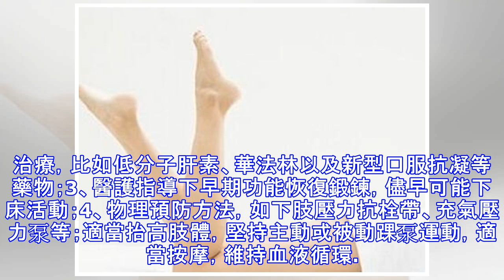骨科手術引起深靜脈血栓的預防方法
首先我們要知道兩個概念，第一個，深靜脈血栓英文名為DVT（deep venous thrombosis）是指血液非正常地在深靜脈內凝結，屬於下肢靜脈回流障礙性疾病。第二個，靜脈血栓栓塞症（VTE）是一種嚴重的威脅生命的疾病。臨床包括深靜脈血栓和肺血栓栓塞症。肺血栓栓塞症系指來自靜脈系統或右心的血栓阻塞肺動脈或其分支所致的疾病,即通常所稱肺栓塞。二者是同一疾病病程的兩個不同階段。在美國等西方國家，VTE的發病率在心血管疾病中居第3位。有數據顯示，10%的醫院死亡是由VTE導致的。在歐州，每年有超過50萬人死於VTE，這個數量超過了AIDS、前列腺癌、乳腺癌和高速公路意外事故導致死亡人數的總和。對...